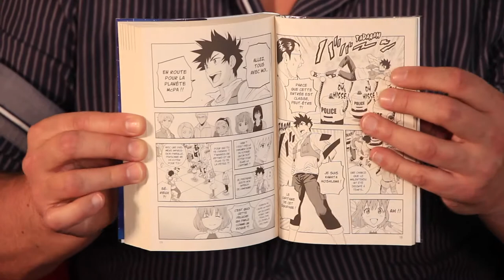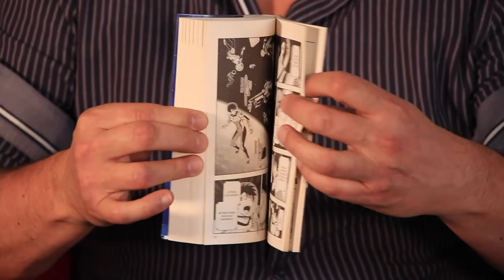Astra : Lost in Space - Un coup de cœur Manga d'Éric, Bibliothèque départementale des Hautes-Alpes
Une série Manga en cinq volumes de Kenta Shinohara, éditée aux Éditions Nobi Nobi ! et présentée par Éric, bibliothécaire à la Bibliothèque départementale. À emprunter en bibliothèque ou à commander auprès de votre librairie locale.